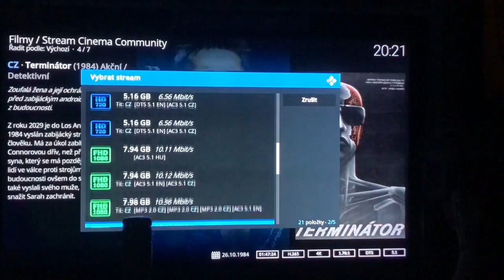VLOG: 24., 25. & 26/2//2023 Pátek, sobota a neděle ||| Candy's Corner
Naše další dny roku 2023.

Videa točíme hlavně pro sebe, abychom měli co nejvíce vzpomínek. Je možné, že některá videa nedávají smysl, mluvíme v nich sprostě nebo jako šmoulové.